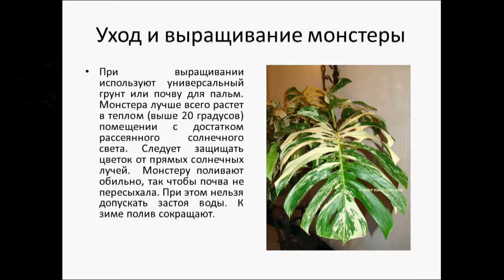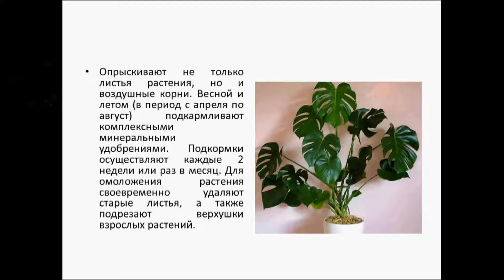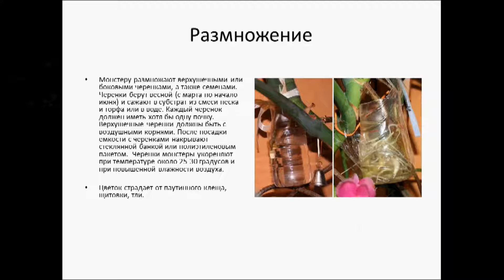МОНСТЕРА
Монстера представляет из себя лиану, которую выращивают в качестве комнатного цветка. Род растения насчитывает около 27 видов значительно отличающихся друг от друга окрасом листьев, ради которых и выращивают. Цветок в естественных условиях способна цвести, но в комнатных условиях цветения добиться очень сложно.